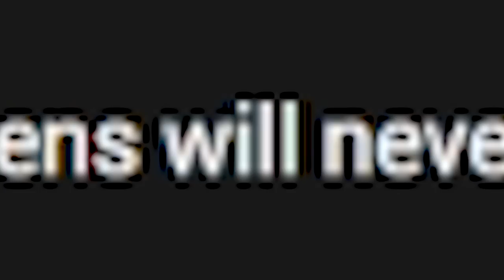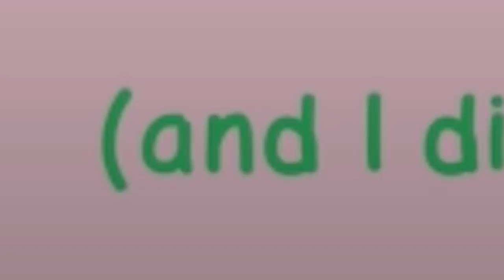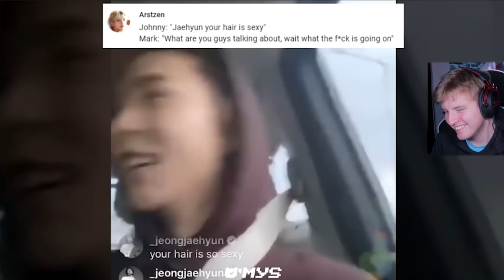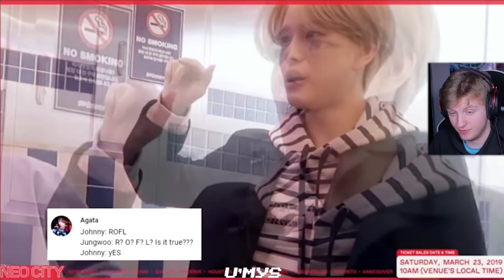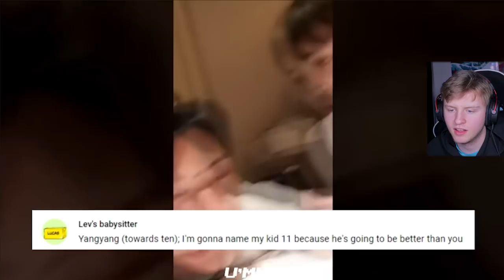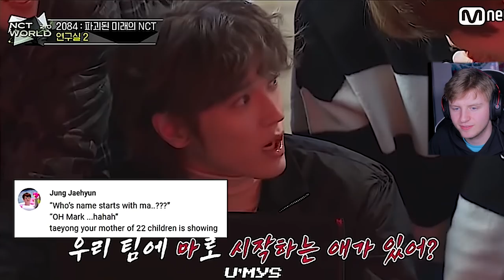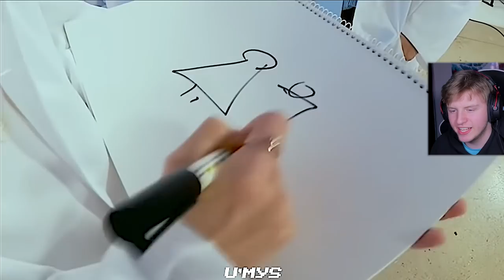BEST MOMENTS Iconic NCT moments that nctzens will never forget REACTION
Not yet...

Title: Iconic NCT moments that nctzens will never forget